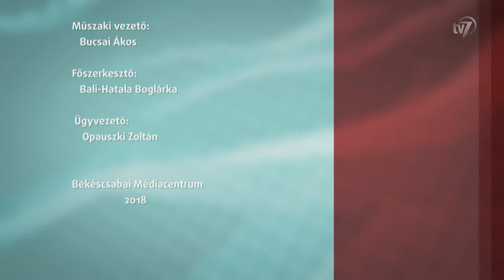Aktuális - Munkácsy évforduló - Gyarmati Gabriella - 2018. 02. 20.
Vendég: Gyarmati Gabriella -művészettörténész, Munkácsy Mihály Múzeum
Téma: 174. éves Munkácsy Mihály  - születésnapi megemlékezés
 Az esti aktuálisban, Munkácsy Mihály születésének 174. évfordulójátünnepeljük meg. Ezen apropóból egy kiállítással készült a Munkácsy MihályMúzeum és a város, amely a Munkácsy Emlékházban tekinthető meg. A kiállításrólés a művész munkásságáról Gyarmati Gabriella művészettörténész mesél nekünk.